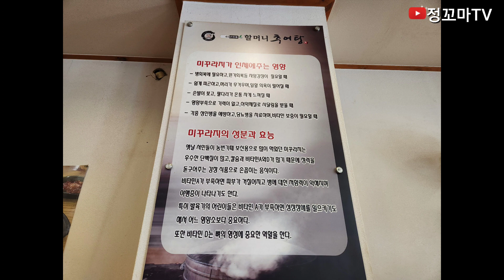할머니추어탕 역촌역맛집 은평구맛집 역촌오거리맛집 은평구밥집 역촌동맛집 역촌역밥집 역촌오거리밥집 돌솥밥 🍚